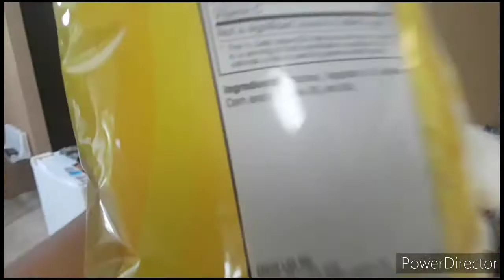SMS1990 Movie: Shrek Gets Constipated